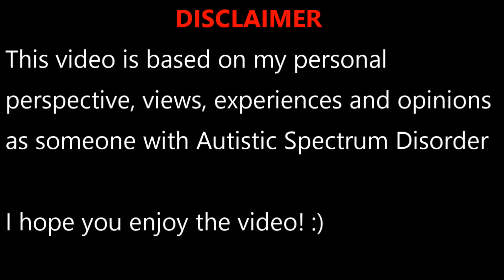Autistic Person Reviews The A Word Season 2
Autistic Person Reviews The A Word Season 2 - In this video I have undertaken a review of The A word. The A Word is a BBC 1 autism family based drama about a family who have an autistic son called Joe (Played by Max Vento). As an autistic person with Autism spectrum disorder, it's important to talk these sometimes tricky subject in order to raise awareness to help others understand what it's like to be us.

*ABOUT ME*
Hello indie people, I'm Andy and I have autism spectrum disorder This channel is focused on raising autism awareness & acceptance of autism. To try and change attitudes towards autism, to educate people about autism for those who are new to the autism world.

I make video on autism from my perspective as an autistic adult. Sharing my autism experiences to help other autistic people and autism families to improve understanding of autism.

***New Videos Weekly: Tues & Fri***

So if you are on the spectrum, know someone with autism or are working professionally in the autism field and want to learn more about autistic people then consider subscribing and turning on the notification bell to see all future videos.